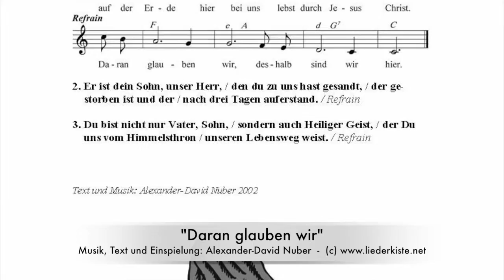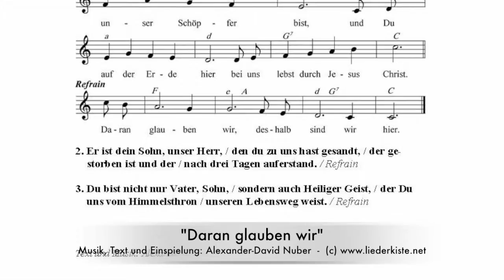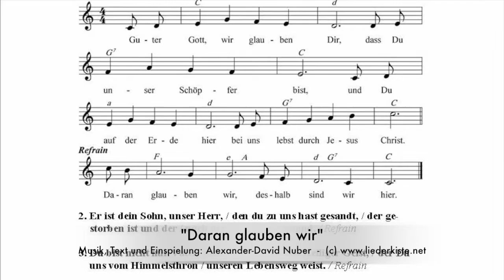Daran glauben wir